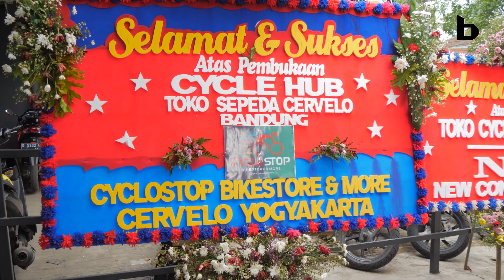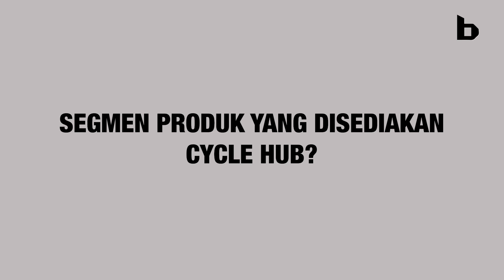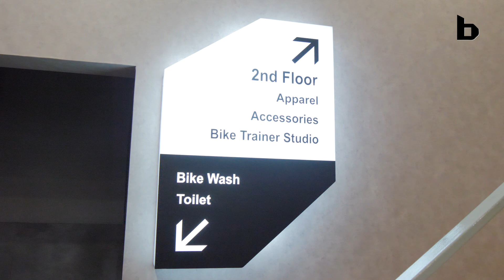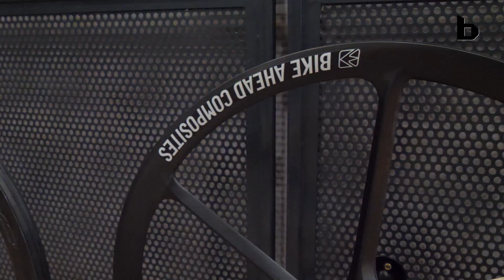Main Ke Toko Sepada Cycle Hub Bandung | Promo Grand Opening di Bulan Maret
Kali ini Bikespatv  mengunjungi Toko Sepeda di Bandung yaitu Cycle Hub, Cycle Hub adalah toko resmi dari "Cervelo" di Indonesia, seperti apa pilihan roadbike Cervelo? Semoga video ini menjadi referensi pilihan roadbike anda.

Semoga banyak hal yang kalian pelajari di video kali ini, dan menambah wawasan tentang sepeda.